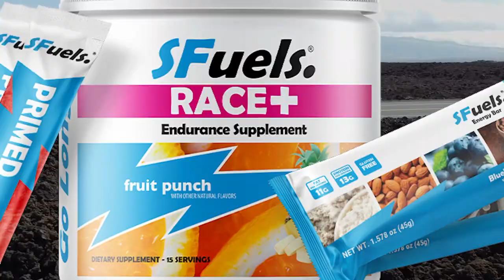Chris and Nik Nikic: 2022 Breakfast with Bob from Kona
After finishing Ironman Florida, Chris Nikic is aiming to become the first person with Down syndrome to finish the Ironman World Championship here in Kona.